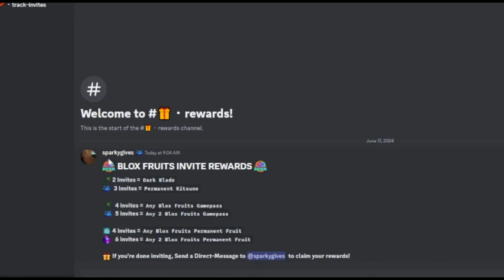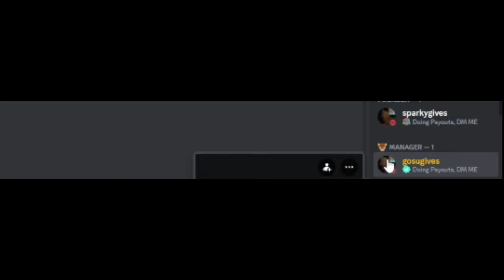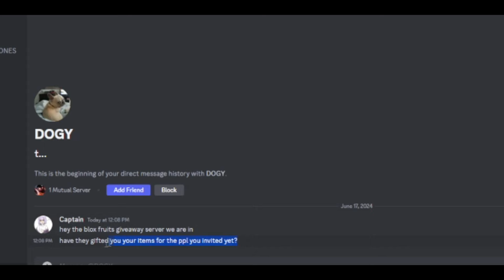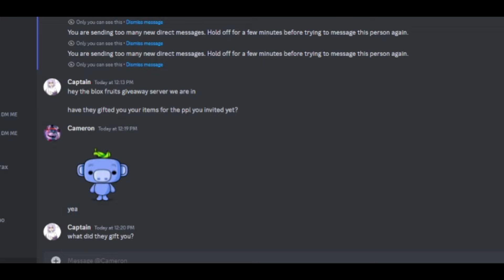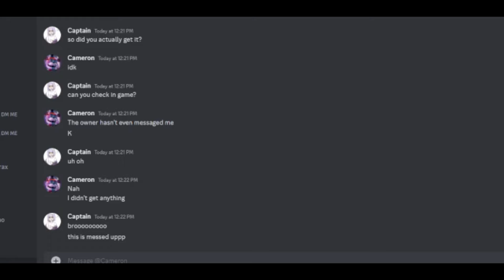I JOINED A BLOX FRUITS SCAM SERVER